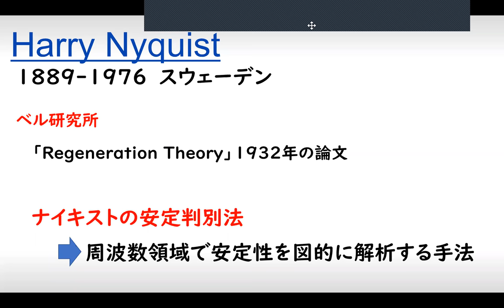制御（人物）ナイキスト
制御分野で重要な仕事をした人物